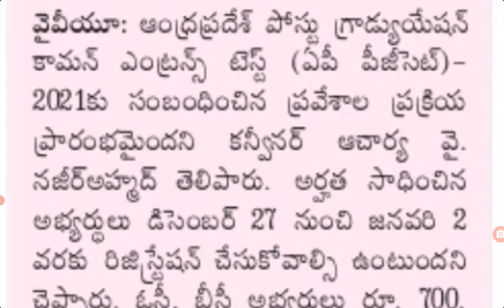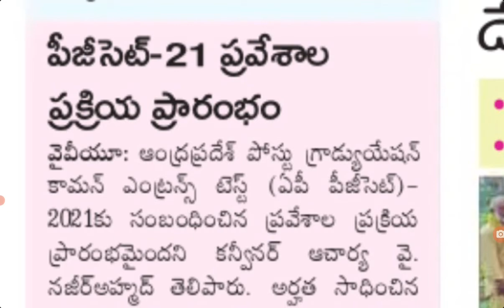AP PG CET 2021 admissions latest news today in AP| PG college admissions latest news in AP @job den